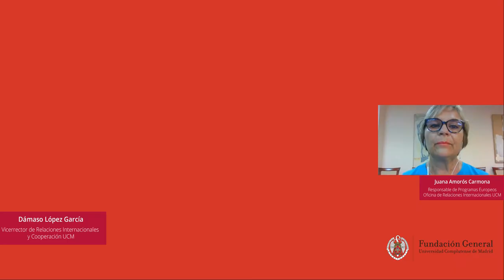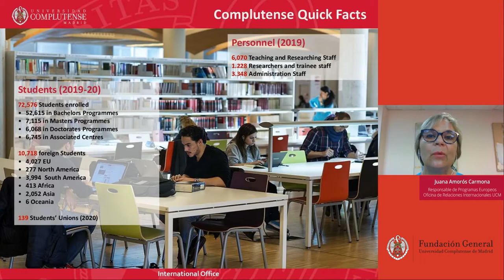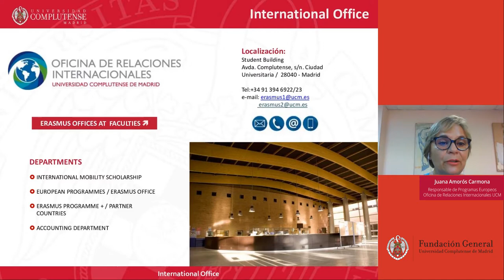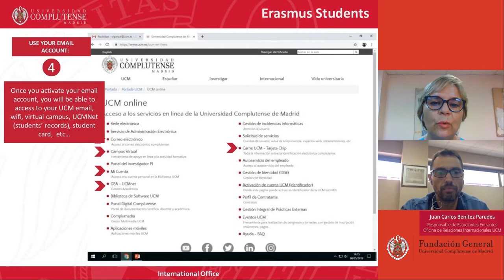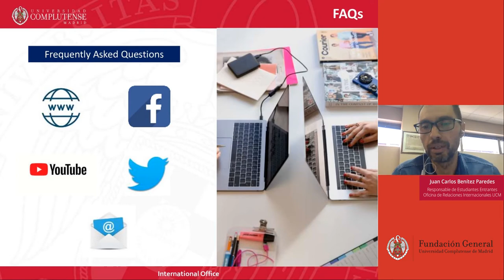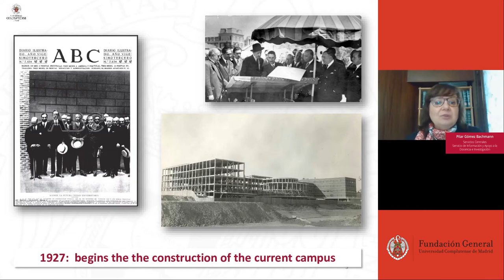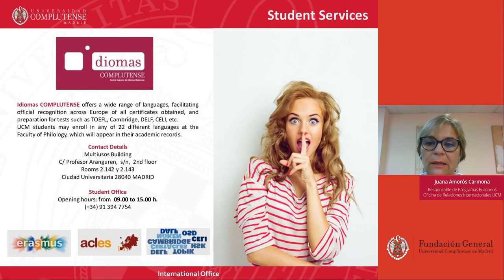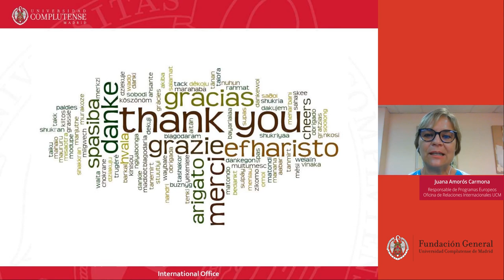Erasmus Session - UCM 2020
La Oficina de Relaciones Internacionales del Vicerrectorado de RRII de la UCM, organizó una sesión para los Estudiantes Erasmus entrantes curso completo o primer semestre para presentar todos los servicios de la Universidad Complutense de Madrid.